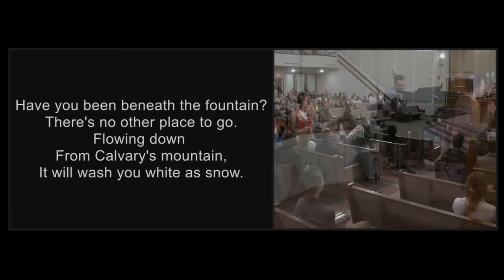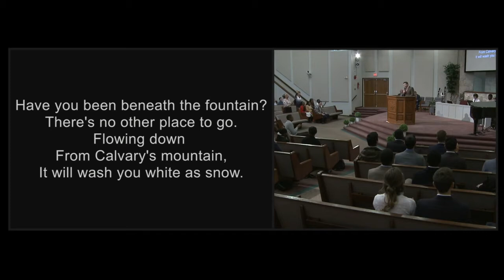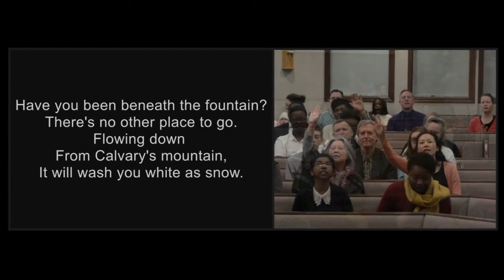Have You Been Beneath The Fountain - Cloverdale Bibleway Congregational